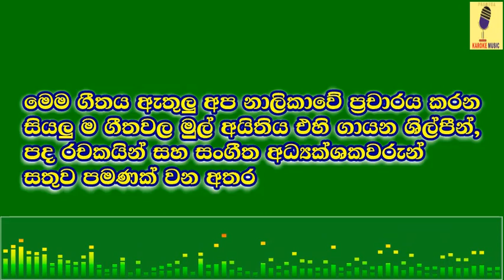Tharu Katayak Wee - Kasun Kalhara Karaoke Without Voice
Track: Tharu Katayak Wee(Karaoke)
Artist: Kasun Kalhara
Lyrics Video & Vocal Remover:Pramuka Sithijaya

මෙම ගිතයේ සියලු ම අයිතිවාසිකම් ගීතය ගායනා කළ පද රචනය කළ සහ සංගීතවත් කළ ශිල්පීන් අතර පමණක් බව සලකන්න මෙම ගී අනුවාදනයන් අන්තර්ජාලයට එක් කිරීම තුළින් අයතා මුදල් ලාබ ලැබිමක් නොලබන අතර මෙම ගිත වීඩියෝ වල යමකිසි ගී පද මාලාවක් ව්කුර්තී වී හෝ යම් ශිල්පියකු ගේ නාමයක් වැරදියට සදහන් වී ඇති නමි ඒ පිළිබඳ අප නාලිකාව වෙනුවෙන් මා සමාව අයද සිටින බවත් මතක් කරමු මෙය හුදෙක් කැරෝකේ ගීත භාවිතා කර ගායනා කරන සහ ගීත පුහුණු වන්නන් සදහා පමණක් වෙන්වූ නාලිකාවක් බව සිහිපත් කර සිටිමු

ඔබට අවශ්‍ය ඕනැම ගීතයක් කටහඬ ඉවත් කොට කැරෝකේ ට්‍රක් එකක් ලෙස සකස් කරගන්න
අමතන්න : 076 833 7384 ප්‍රමුඛ සිතිජය

අපගේ නවතම Facebook Grup එකට Set වෙන්න
 Link: